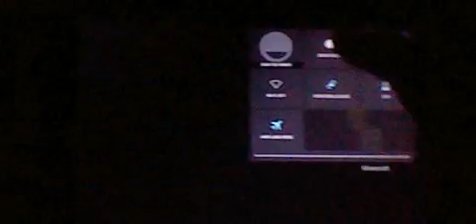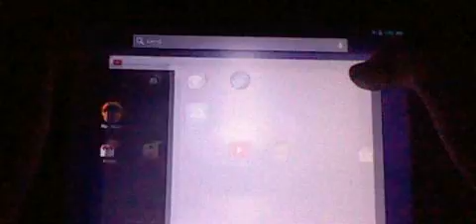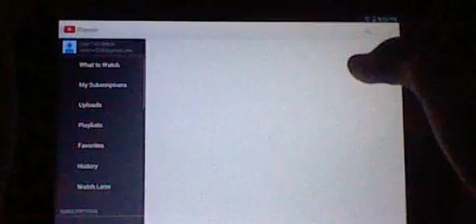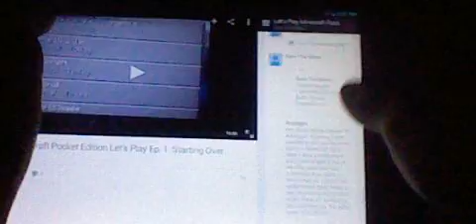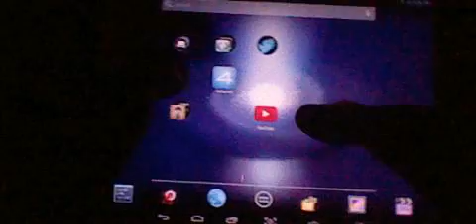Minecraft Pocket Edition Let's Play Ep. 3 Pt. 1: New House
Sorry the the video is so dark. It looked better when I was recording.